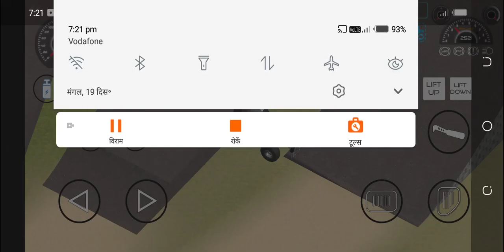sidhu moosewala tractor video video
sidhu moosewala tractor video